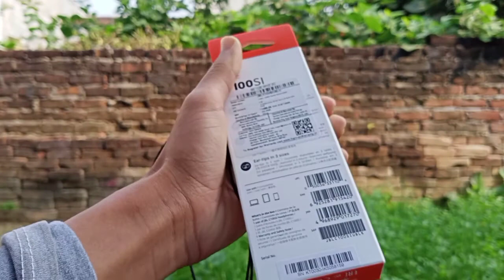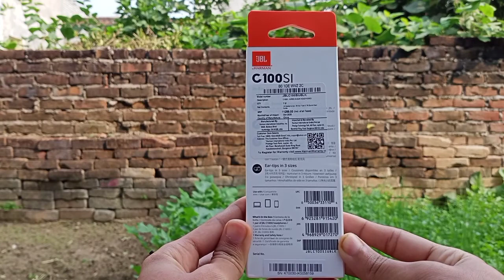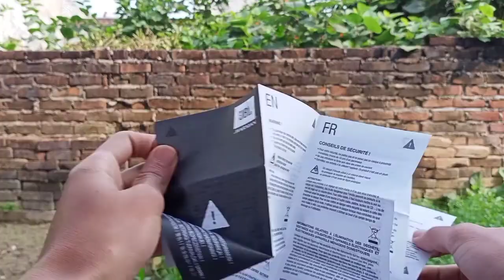JBL C100si Earphone in 2021🤔| Best Earphone under Rs-600🔥| Unboxing and Review.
To Aaj ki video main humne Unboxing and Review Kiya hai ek one Of the best Earphones Under Rs-600 ki,Jo hai JBL by Harman ki C100si in-ear Headphones.

Till then by by 👋👋👋👋.